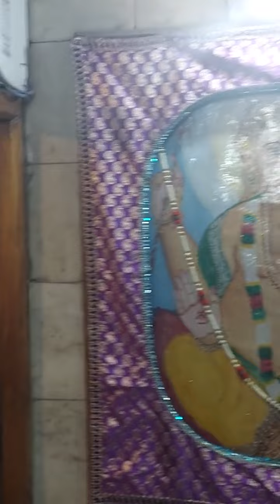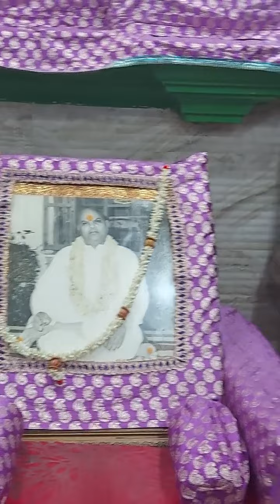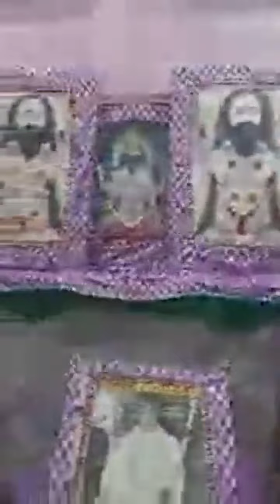Shri Siddh Gufa Sawai aaj ka darshan